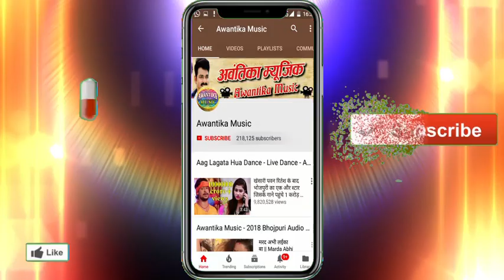Sonam_Sinha का सबसे बड़ा आर्केस्ट्रा सांग - Note Bhar Del Choli Ke Golak Me | Bhojpuri Hit Song 2018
Album  :- Note Bhar Del Choli Ke Golak Me
Singer :- Sonam Sinha
Writer  :- Paratik Raj & Nitin  Lagan